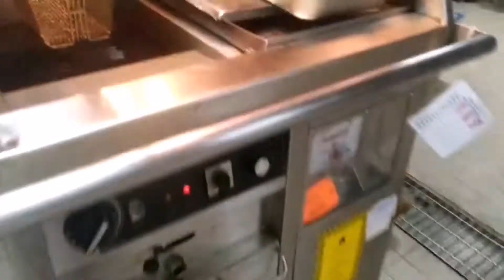Food Montage Life at Sea Version / Tropang Kusinerong Pinoy